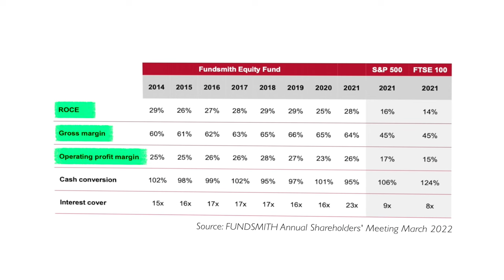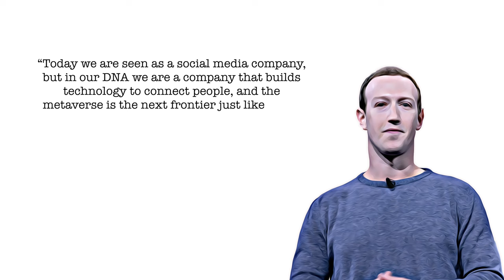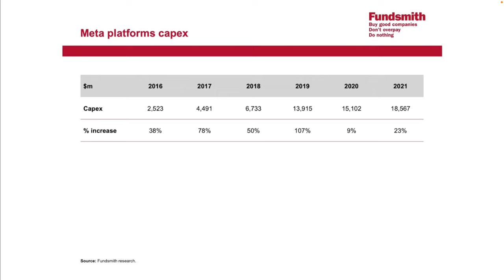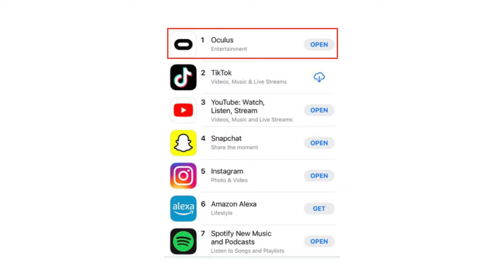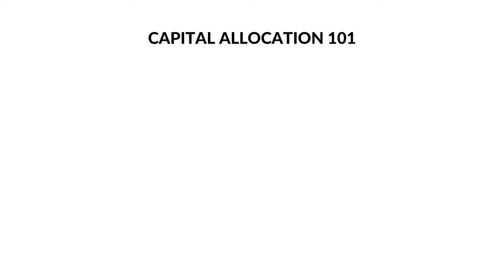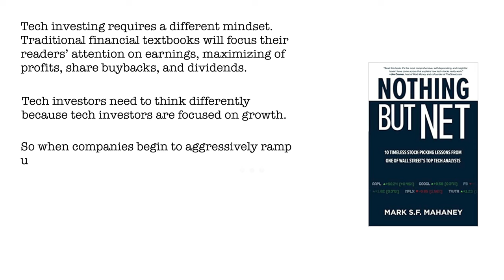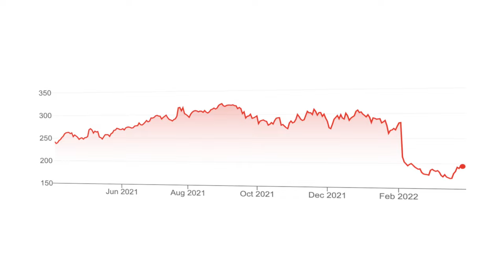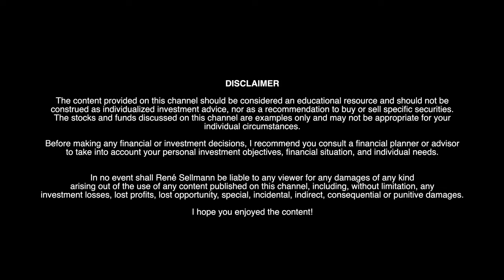What THIS Investing GURU Thinks About Facebook's Stock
The CEO of Fundsmith, Terry Smith, is arguably one of the best investors in the world. His investment fund has almost 40 billion USD in AUM and just recently Terry Smith invited shareholders to the Fundsmith 2022 annual shareholder meeting. And during this meeting, Terry Smith and his colleague Julian Robins discussed many of the investment fund’s holdings, but one stock discussion stuck out and that was the discussion surrounding Facebook's stock or Meta Platforms' stock, Zuckerberg’s Metaverse ambitions but also the Facebook's stock valuation.

If we turn to Meta Platforms and to structure this video, I will stick to Fundsmith’s investing philosophy, which consists of three pillars: Buy good companies, don’t overpay, do nothing. So if we just take a brief look at two key metrics for Facebook, then we can see that return on capital employed over the years has almost always been above the S&P 2021 average of 16%. And Facebook’s operating margin has also been absolutely spectacular, well above the operating margin of the average S&P 500 company.

The reason why Facebook’s stock has performed so poorly in the most recent months is partly because Facebook's growth has slowed down, partly because investors are worried about Facebook's competition and Tiktok specifically, and partly because investors are worried about the impact of Apple’s IDFA changes and Google’s announced advertising identifier changes.

But another part of the Facebook bear thesis is that Mark Zuckerberg will spend literally tens of billions of dollars to gain a first-mover advantage in the metaverse. And investors have their doubts whether this investment will create any value for shareholders or whether Zuckerberg will just burn a ton of cash on his vision of the metaverse. It is very apparent that Zuckerberg believes in this future and he is willing to bet big on it, you could argue that he is all-in, very committed to the idea as he literally renamed the entire company to Meta Platforms to reflect the company’s transition. Zuckerberg said a few months ago: “Today we are seen as a social media company, but in our DNA we are a company that builds technology to connect people, and the metaverse is the next frontier just like social networking was when we got started.”

Chapters:
0:00 Intro
1:10 Buying Good Companies
1:57 Two Powerful Metrics
2:35 Why Facebook performed poorly
3:29 Zuckerberg’s Belief
4:20 Fundsmith thoughts on the metaverse
5:45 Tim Cook on the metaverse
6:58 Facebook & Gaming
8:18 My thoughts
8:52 Terry Smith on the metaverse
10:09 Capital allocation framework
11:42 Tech investing mindset
12:36 Could Facebook be more profitable?
13:26 Smith’s Facebook valuation
14:56 Facebook cheap?